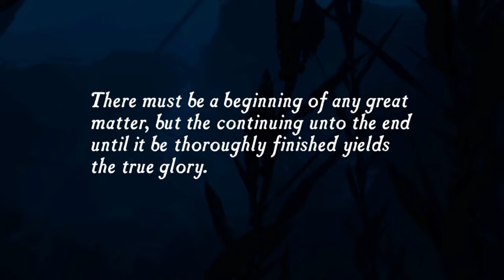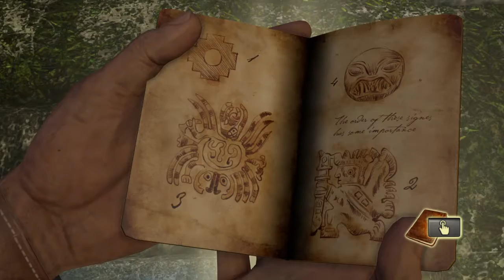PLAYING UNCHARTED FOR THE FIRST TIME EVER!!!! Uncharted: Drake's Fortune #1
Wednesday as a reward, I got LEGO Jurassic World and Uncharted: The Nathan Drake Collection. In order of the beginning, I'm playing Uncharted 1 aka Uncharted: Drake's Fortune. It's a dream come true to play Uncharted.